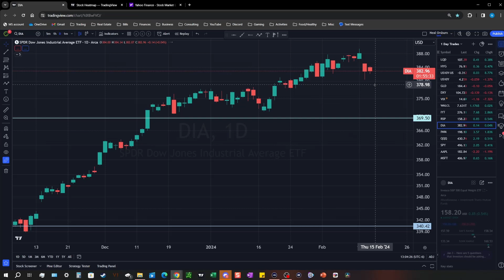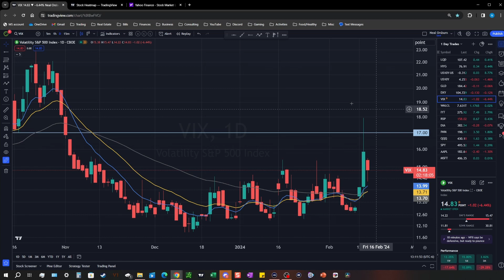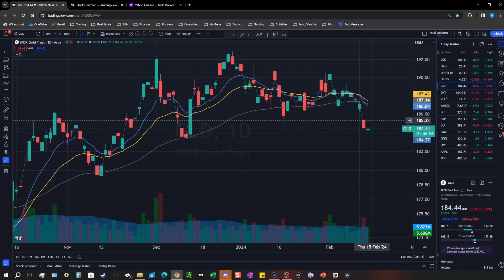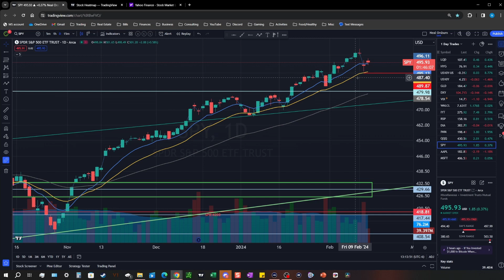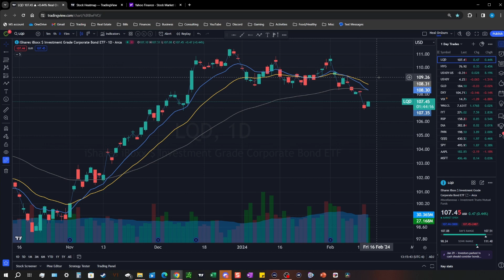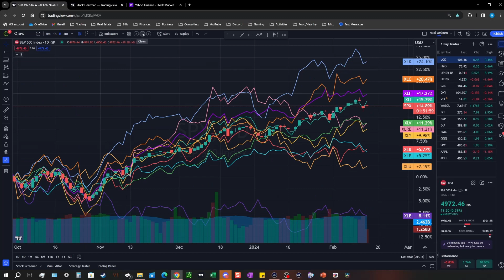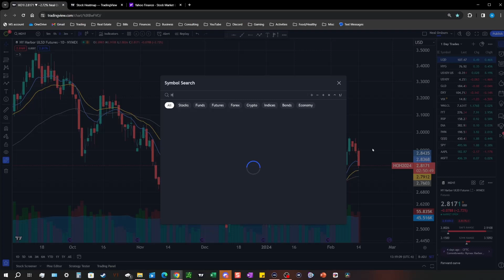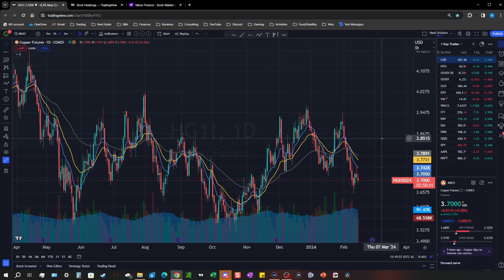Yields and Dollar have continued to fall; Mid Week 2/14/2024 -- Options Trading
Usually the market is up more on the day after bottoming.